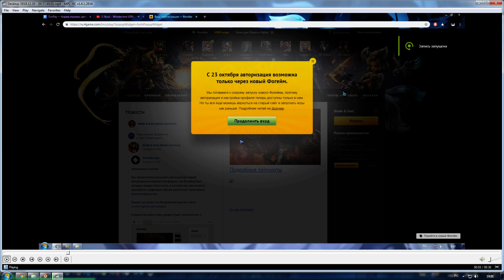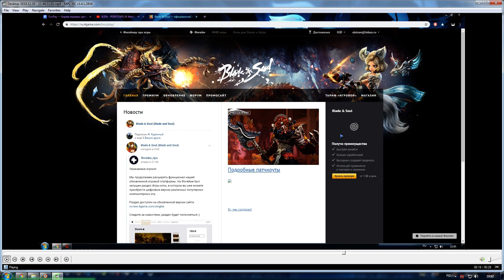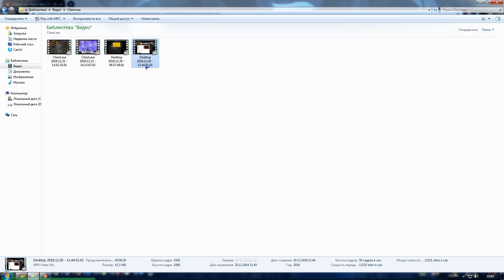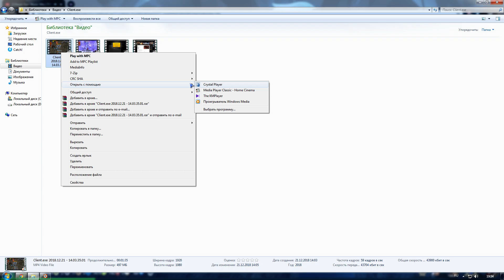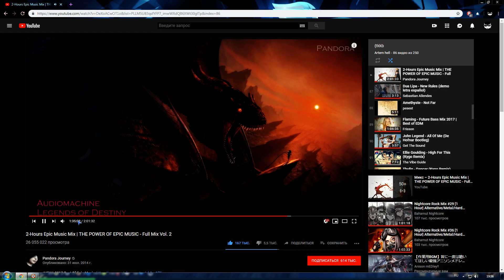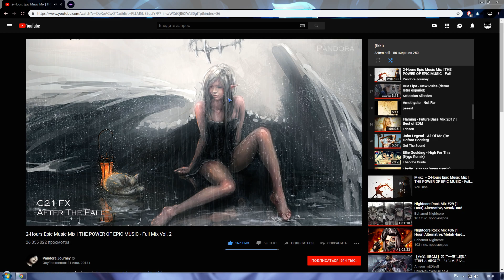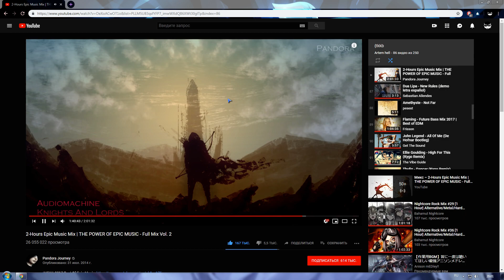Токсик пилотный выпуск